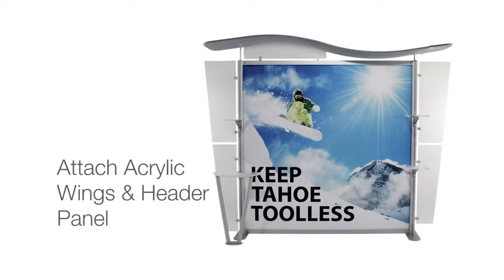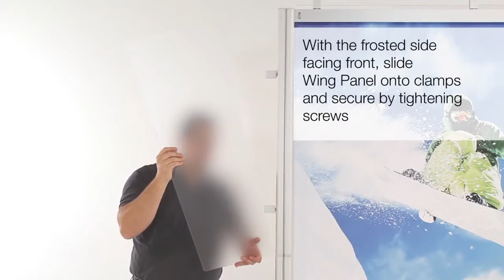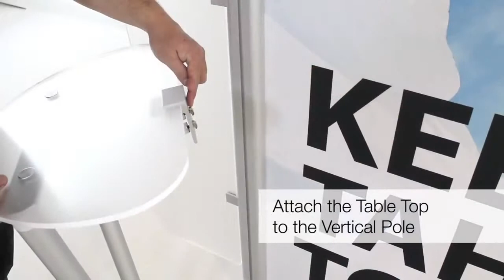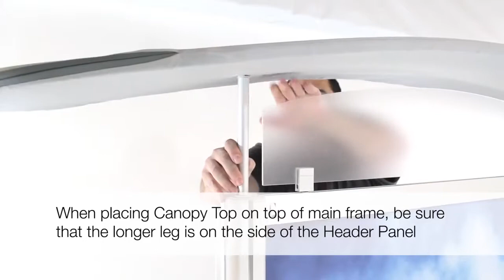Tahoe Twistlock Trade Show Display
wistlock X modular system is completely toolless making set up much easier and 50% faster. It is available in a number of configurations and fully customizable, making it the perfect modular back wall display.